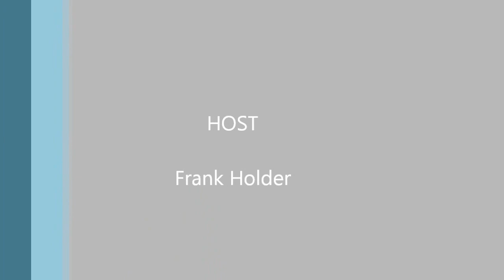Check Out R&B Artist Leela James On Red Carpet For Tony Rock's Pre- Birthday Bash!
Here is an interview we conducted with R&B artist Leela James who stopped by the red carpet for the BET/Centric pre-birthday bash for Tony Rock during the 2012 BET Awards weekend. James gave us some insight on what her future plans are in the music industry.